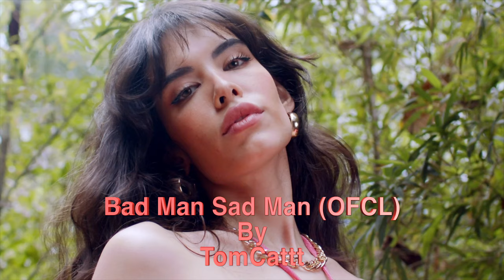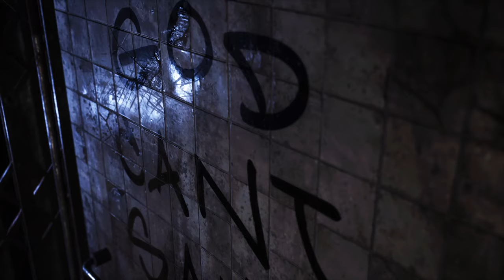Bad Man Sad Man (OFCL) by TomCattt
"Very excited to release another TomCattt music video in 2024 featuring my latest single release  "Bad Man Sad Man".

Video Recorded at: TJP Entertainment.

The Song:

About this track: Solid rock 'n' roll that inspires a new lease on life to those who have suffered from abusive relationships.

Song: Bad Man Sad Man
Recorded at: TJP Entertainment Toronto, Ontario and Pezmosis Music Productions Oak Ridges, Ontario
Mixed and Mastered: Mark Pezzelato at Pezmosis Music Productions Oak Ridges, Ontario
Art Direction: David Ouderkirk Mesmer Creative Oakville, Ontario.
Photography: Thomas Patton
Copyright: 1182165